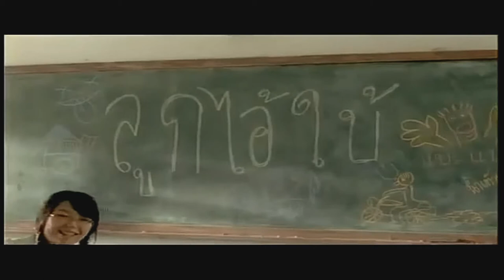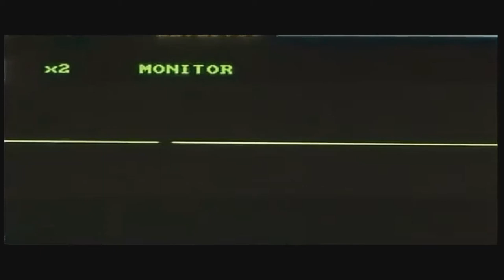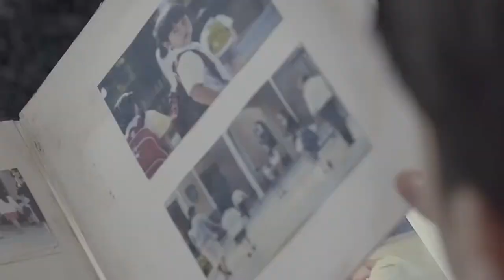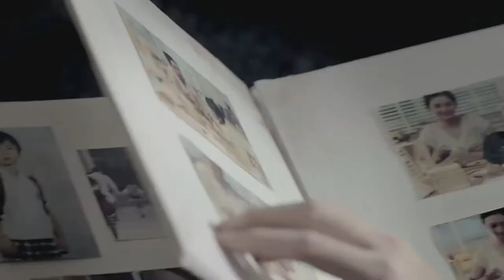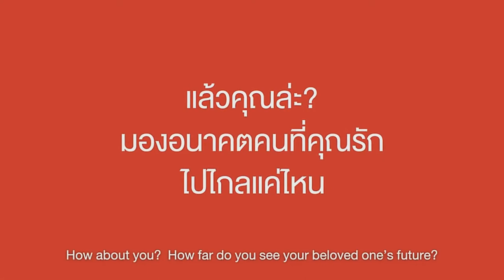ช่อง 8 ทีวีพูดได้ รายการ เก้งเหลียวหลัง 12-05-60